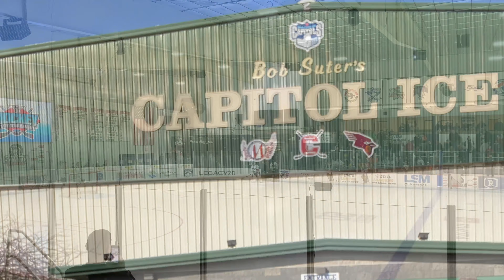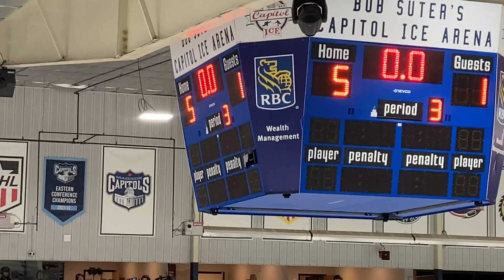New Richmond Tigers Hockey Wins 1st ever State Title 3/4/23 with 5-1 win over Oregon Panthers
It was a fun playoff run so I took some videos from the championship game and put them together.  Emphasis on Coach John Larson (my brother) as seeing him achieve one of his goals was our main focus!

Amazed at how talented this team is, how they work as a team.  Never saw a team that could stickhandle and pass the way these Tigers can.  Defensively strong as they could simply take the puck away.  Instinctively amazing; always in the right place at the right time!  So fun to watch!!!